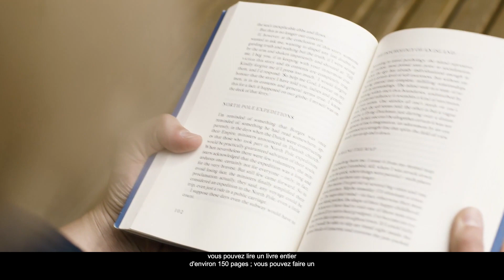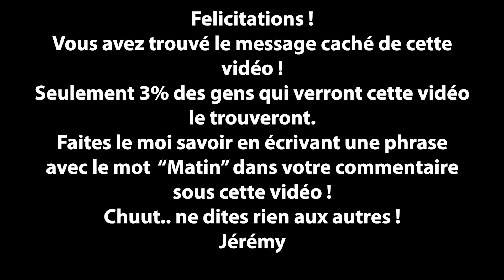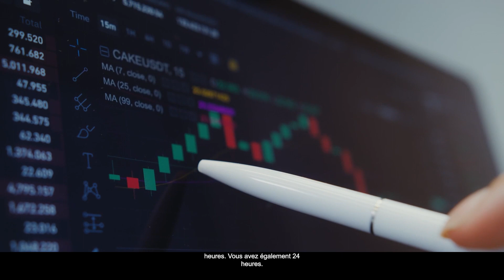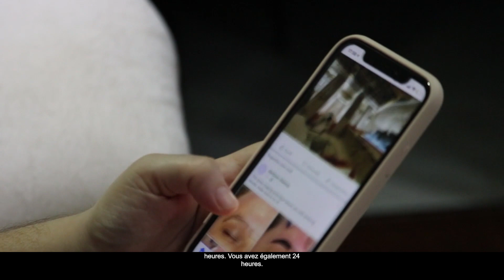Se réveiller à 4 heures du matin tous les jours va changer votre vie (Secret de Milliardaires !)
Pourquoi se réveiller à 4 heures du matin va complètement changer votre vie ? L'heure à laquelle vous vous réveillez a beaucoup à voir avec ce que vous devenez. Prenez une longueur d'avance sur le reste du monde en sautant le bouton "snooze" et en surpassant vos concurrents ! Cette vidéo de motivation a été créée pour vous aider à devenir une meilleure version de soi même.

Orateurs :
- Torian Salary

🚀 Développer vos connaissances et obtenez 1 livre audio gratuit + 30 jours offerts sur Audible